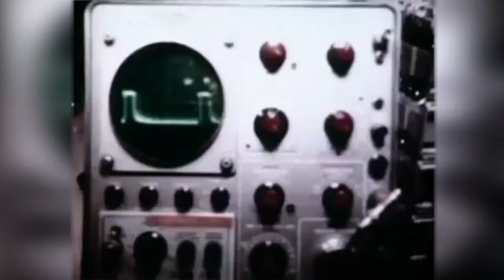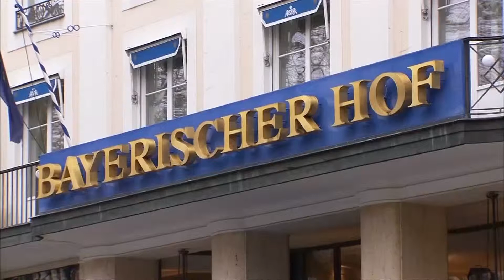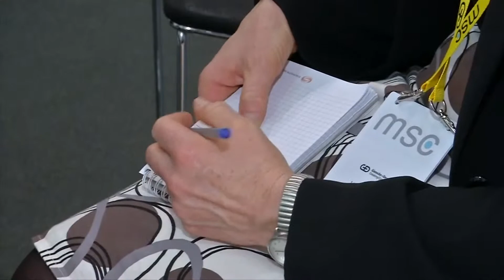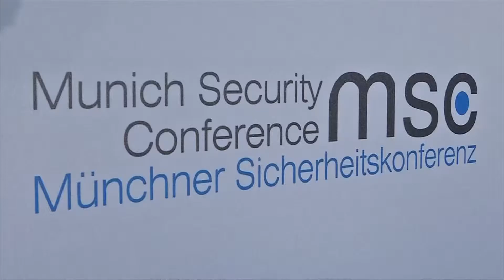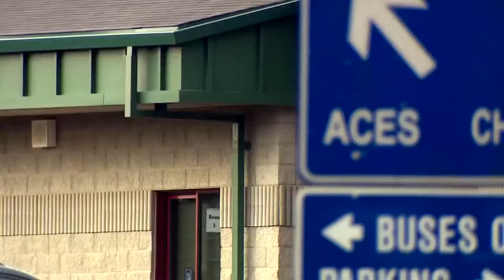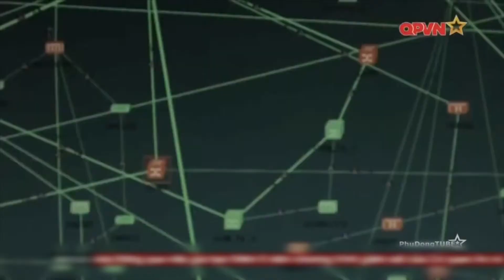VIETV Top News Feb 16 2018 Part 2